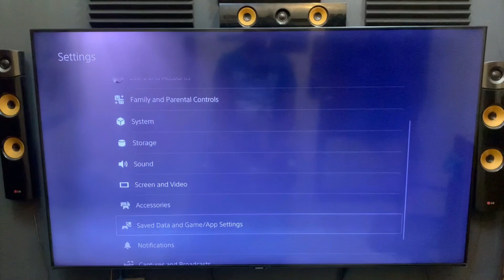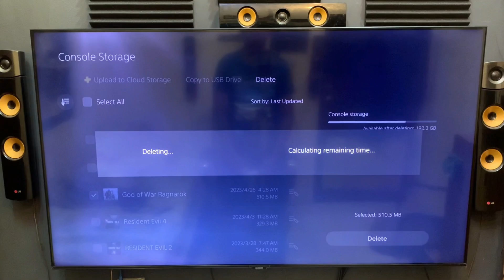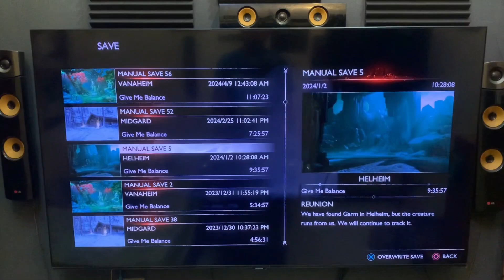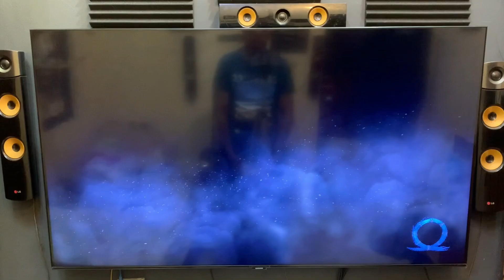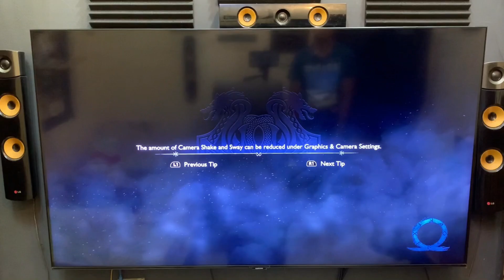GOW Ragnarok New Game Plus Crash Fix - Full Guide ( PS5 )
Just follow my step.

About Me :
My Playstation Network : aldio28

Thanks very much for watching everyone.
much appreciate it.